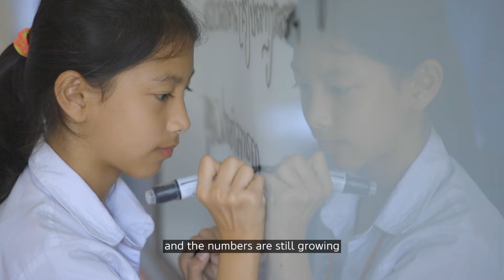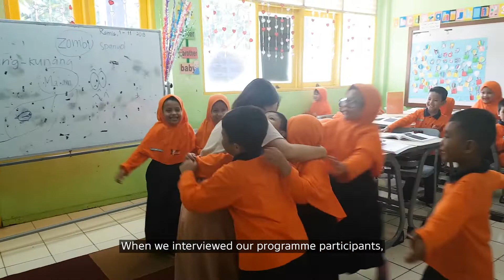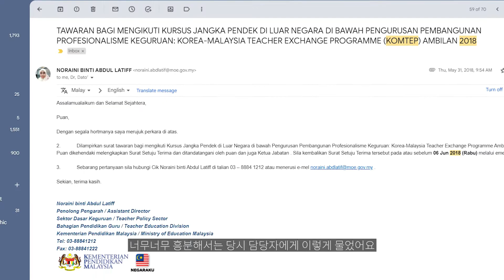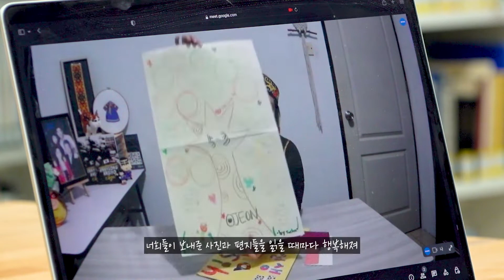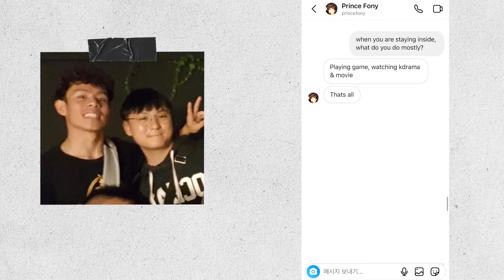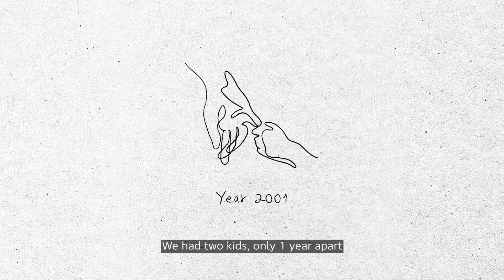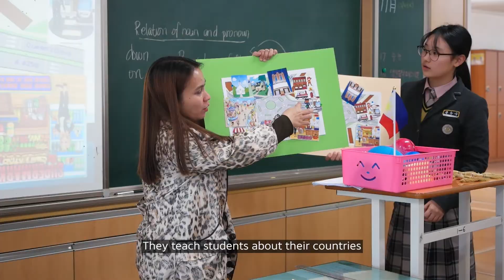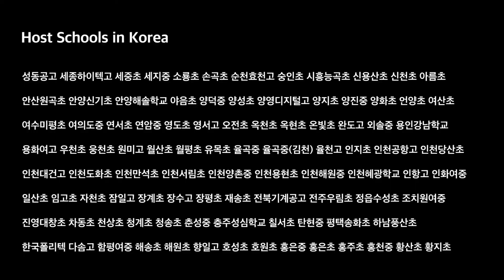[2022 SSAEM Conference] Recollecting 10 years of APTE